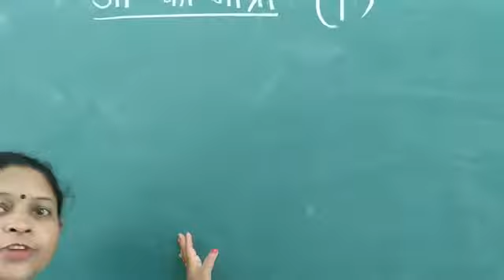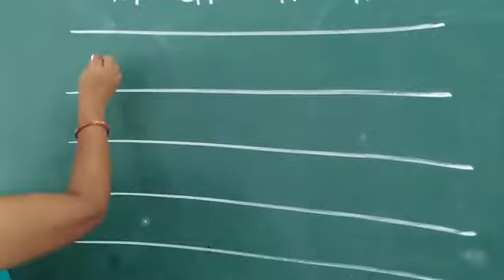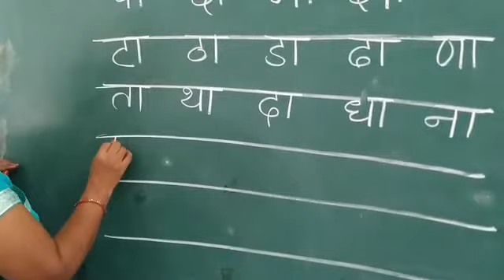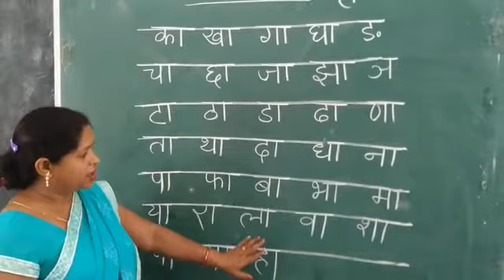Aa ki matra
Aashani se aa ki matra banana aur uccharan krna sikhen.